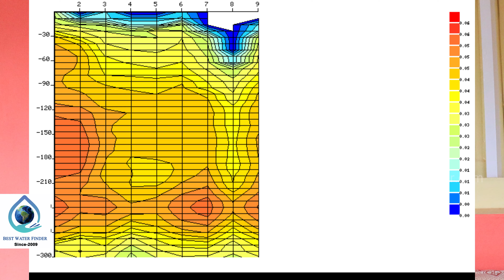One point near drilling is it possible...?bestwaterfinder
೪೦ ಅಡಿ ಅಂತರದಲ್ಲಿ  ಇನ್ನೊಂದು      ಬೋರವೆಲ್ “ಪಾಯಿಂಟ್” ಏರ್ ಗ್ಯಾಪ್ ಬರಲಿಲ್ಲ
ಡ್ರೀಲ್ ಮಾಡದಷ್ಟು ನೀರು ಬಂತು.
ಬೆಸ್ಟ ವಾಟರ್ ಪೈಂಡರ್ ಕಥೆ
ಕೂಡಗಿನ ಕಿರಣ ಅವರ ಜೊತೆ

ಸಮಯ : ಮುಂಜಾನೆ 9 ರಿಂದ 6 ರವರೆಗೆ ಮಾತ್ರ.

For more
 Follow our handles
2022
We are happy to sharing successful stroies and new technology information ,Our team always reaserching about what is  the best improvement in ground water survey & conserve water.

any query